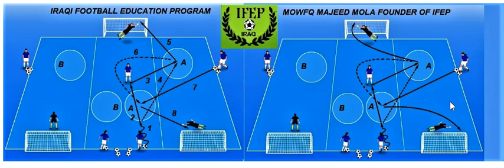WIDE SHOOTING DRILL